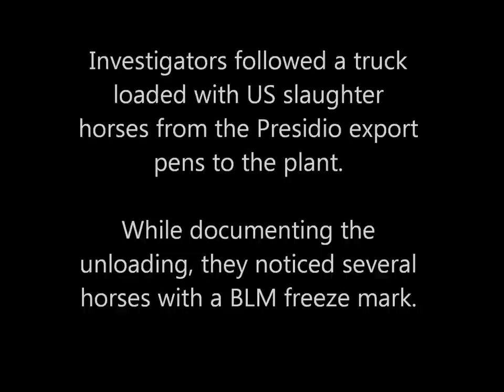BLM horses unloading at Mexican slaughter plant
Investigators followed a truck with slaugther horses from the Presidio export pens  to the horse slaughter plant in Aguascalientes, Mexico. Several BLM branded horses were among the ones unloaded. The paperwork Animals' Angels obtained for this transport does not indicate anything regarding the presence of these horses in the shipment. We have reported this transport to US authorities, the investigation is ongoing.